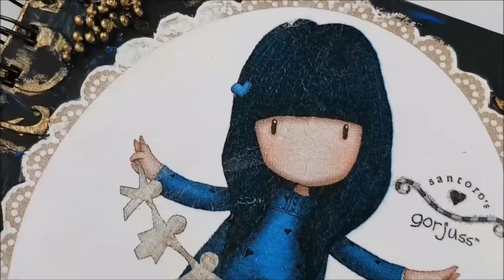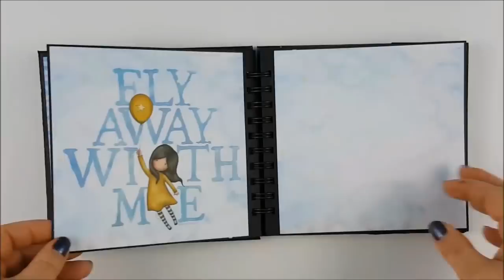Tutorial Scrapbooking: Álbum Gorjuss, colaboración Conideade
En esta vídeo, en colaboración con la tienda os enseño paso a paso a elaborar un bonito álbum de scrapbooking decorado con la muñequita Gorjuss.

👇👇👇👇👇 MÁS INFORMACIÓN 👇👇👇👇👇
🌼Para más trucos e ideas: